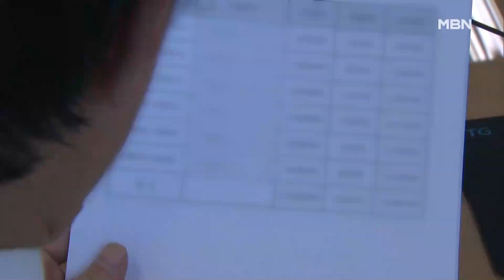김주하 앵커가 전하는 5월 1일 MBN 뉴스7 주요뉴스 [MBN 뉴스7]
▶노동절 14만 명 집회…"노동자 탄압 멈춰라"
  양대 노총이 노동절인 오늘(1일) 전국 주요 도심에서 14만 명이 참가하는 대규모 집회를 열었습니다.
  민주노총은 최저임금 인상을 요구하며 7월 총파업을 예고했고, 한국노총은 정부가 반노동·반노조 정책을 펼치고 있다고 규탄했습니다.

▶[단독] 골프업체 수상한 120억 유상증자 "수수료 의심"
  검찰이 주가조작 혐의와 관련된 한 골프아카데미에서 일주일 만에 120억 원 가량의 유상증자가 이뤄진 것을 들여다보고 있습니다.
  검찰은 이 돈이 투자자를 유치하고 받은 수수료로 의심하고 있는데, 업체 관계자는 이런 의혹을 부인했습니다. MBN이 단독 보도합니다.

▶김재원·태영호 징계 착수…"다음 주 결정"
  국민의힘 윤리위원회가 첫 회의를 열고 설화로 논란을 일으킨 김재원, 태영호 최고위원에 대한 징계 절차를 시작했습니다.
  윤리위는 오는 8일 2차 회의에서 당사자의 소명을 듣고 징계 수위를 결정할 방침입니다.

▶송영길 "내일 출석"… 검찰 "조사 어렵다"
  더불어민주당의 '전당대회 돈 봉투 의혹'과 관련해 송영길 전 대표가 내일 오전 검찰에 자진 출두하겠다고 밝혔습니다.
  검찰은 "내일 당장 조사는 어렵다"며 "수사팀이 필요할 때 출석을 요구하겠다"는 입장입니다.

▶불운 뚫은 손흥민 '7시즌 연속 두 자릿수 득점'
  토트넘의 손흥민이 오늘 새벽 리그 10호 골을 넣으며 '7시즌 연속 두 자릿수 득점'에 성공했습니다.
 1992년 프리미어리그 출범 이후 단 11명만 성공한 대기록으로, 리그 통산 득점도 우상인 호날두와 어깨를 나란히 했습니다.

▶14개월째 무역적자…"하반기 경기 더 안 좋다 "
  지난달 반도체 수출이 41%나 급감하면서, 무역수지 적자가 14개월째 이어지고 있습니다.
  경제전문가 10명 가운데 7명은 정부의 상저하고 예측과 달리 하반기 경기가 더 위험할 수 있다고 전망했습니다.